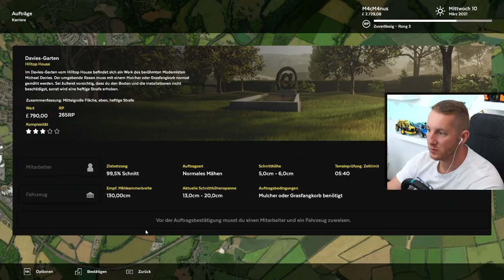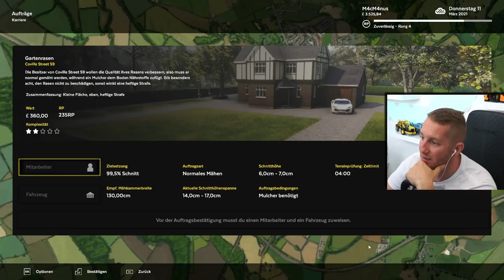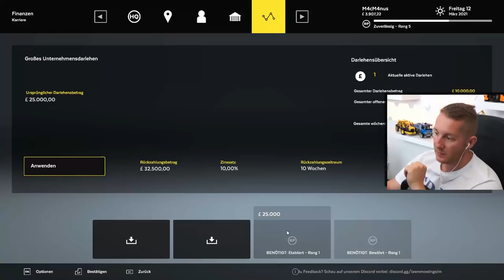RASENMÄHER Simulator #003 - Toro ZMaster 2000: Neuer Aufsitzmäher mit Mulcher -Lawn Mowing Simulator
Ein neuer Aufsitzrasenmäher wurde frisch geliefert. Mit dem Toro Z Master 2000 stürzen wir uns gleich in die Arbeit. Nicht nur die 122 cm breite Mähkammer überzeugen sondern auch die Geschwindigkeit von fast 13 Kmh. Damit können wir große Rasenflächen effizient und schnell bearbeiten.

Wir können in Lawn Mowing Simulator auf jeden Fall das Leben einen Professionellen Bedieners von Aufsitzmähern genießen! Erlebe mit Lawn Mowing Simulator detailgetreues Mähen in der herrlichen britischen Provinz. Nur dieser Simulator ermöglicht es dir, eine große Bandbreite an authentischen Mähern zu benutzen, lizenziert von renommierten Herstellern wie Toro, SCAG und STIGA, während du deine Rasenpflegefirma aufbaust. Alle Videos